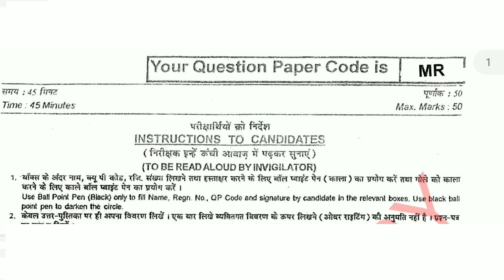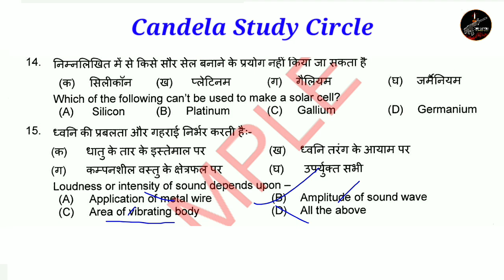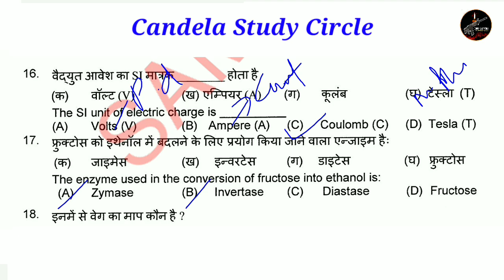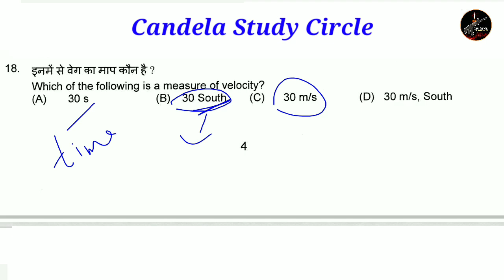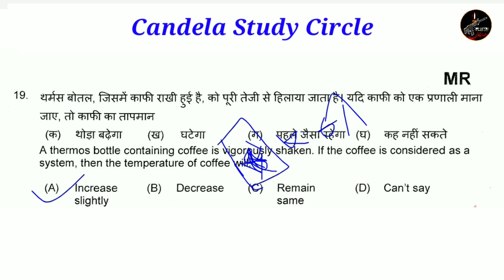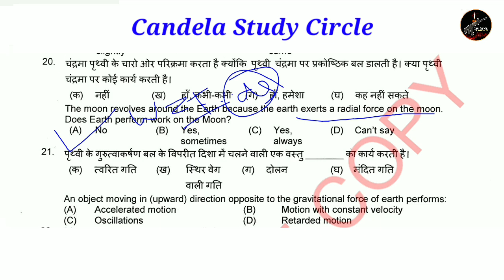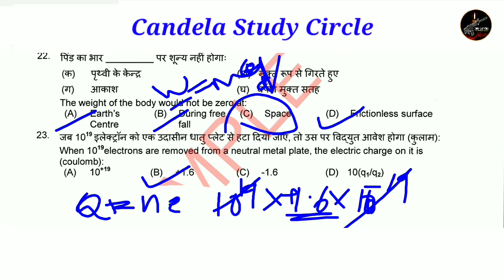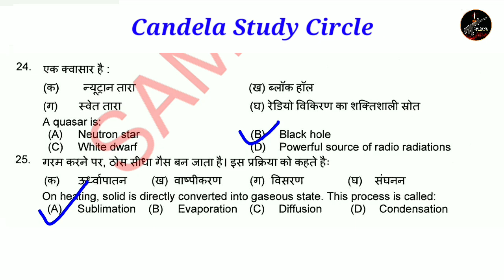ഇന്ത്യൻ നേവി | Indian Navy MR General science model question paper | Malayalam